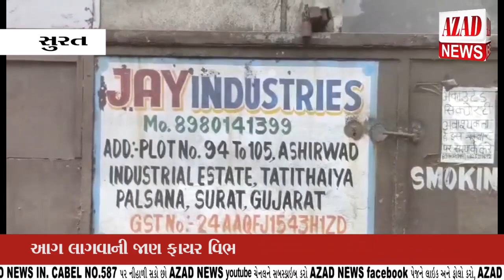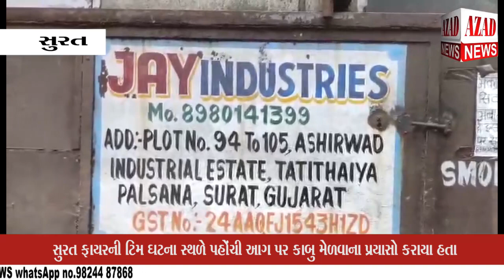પલસાણા તાતીથૈયા પાસે જય ઇન્ડસ્ટ્રીઝમાં વિકરાળ આગ લાગવાની ઘટના